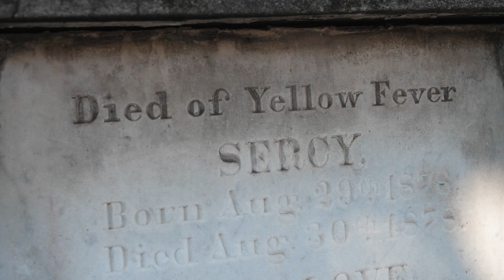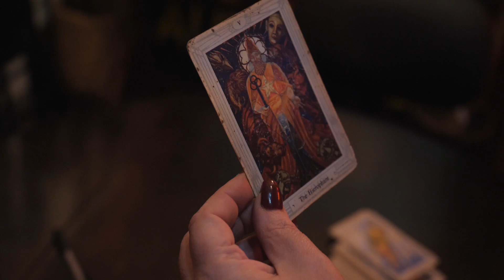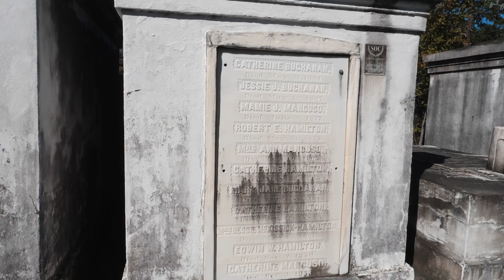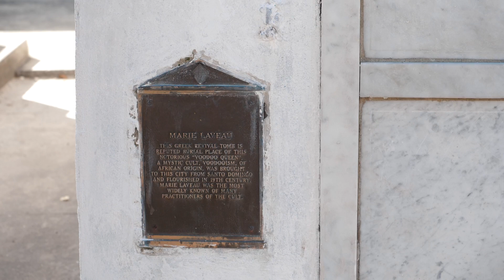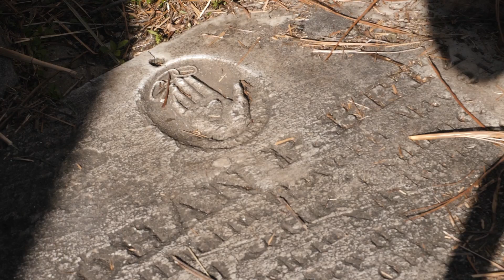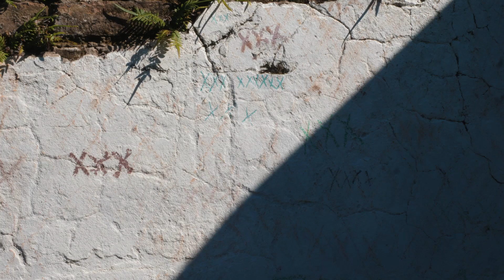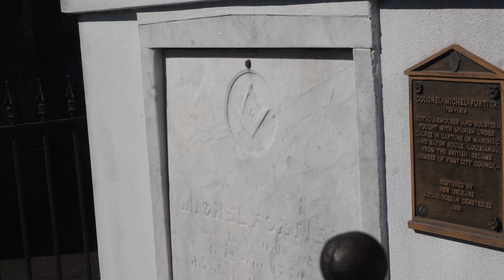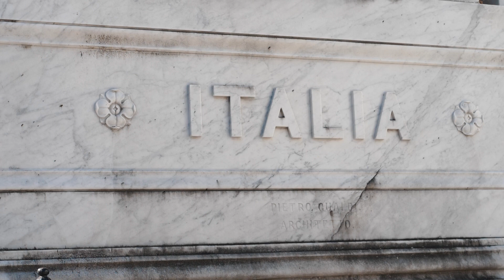Cała prawda o VOODOO! ☠️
Czy wiesz czym jest prawdziwe Voodoo?
█V█Zobacz więcej! Rozwiń opis!█V█
►Jeżeli zależy Ci na rozwoju niezależnych twórców to zobacz co możemy razem zdziałać!

Dziękuję moim Patronom:
Piotr Wosiek
Marcel Szymański
Zbigniew Głowacki
Tomasz Mazewski
Joanna Zubińska
Adam Mpseudonim
Julia Janiak
Psycho Kołcz
DarkBoyzBo
Michu P
Rafał Bartoszczuk